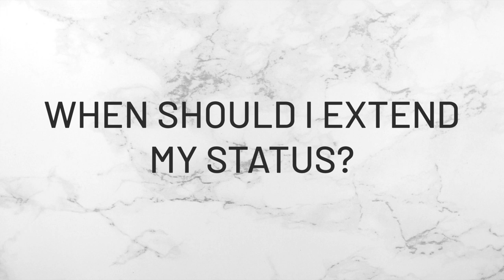WHAT IS IMPLIED STATUS IN CANADA | How does implied status work in Canada?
Are you familiar with implied status? If you’re a Temporary Resident status is about to expire, you might be able to stay in Canada until a decision is made on your pending application. In today’s video, Jade answers some of our top questions about implied status in Canada:
- Is implied status valid?
- Can I still work if my work permit expires?
- Can you change jobs on implied status?
- How does implied status work in Canada?
- How long is implied status in Canada?